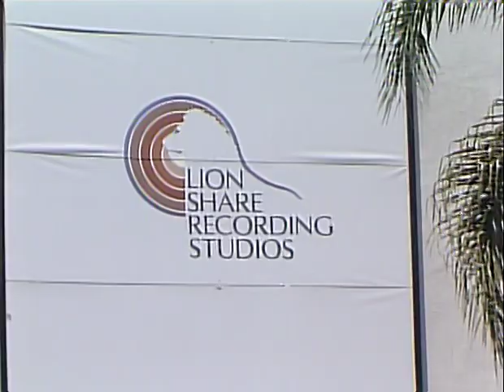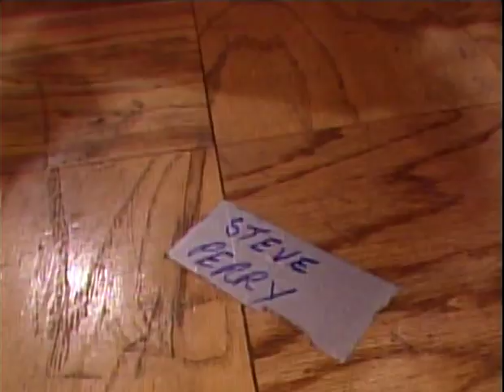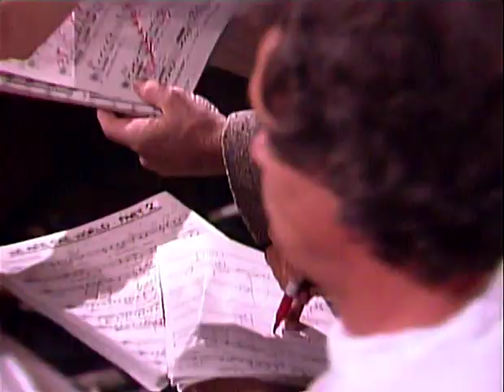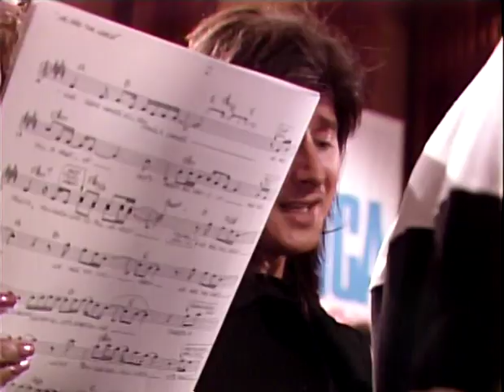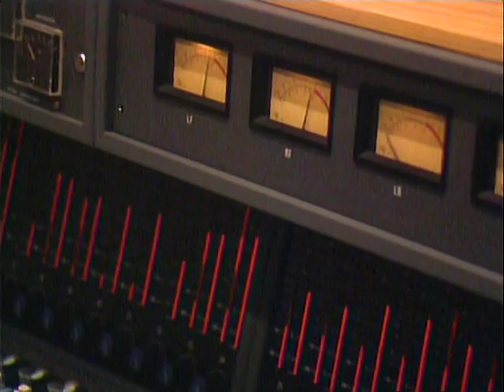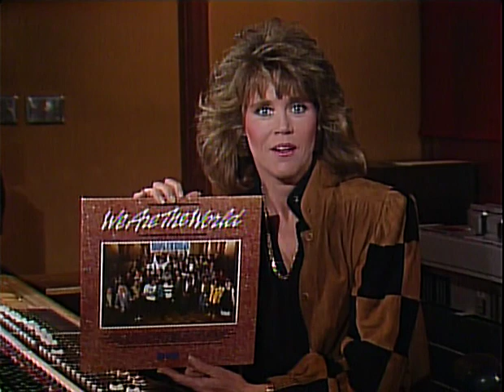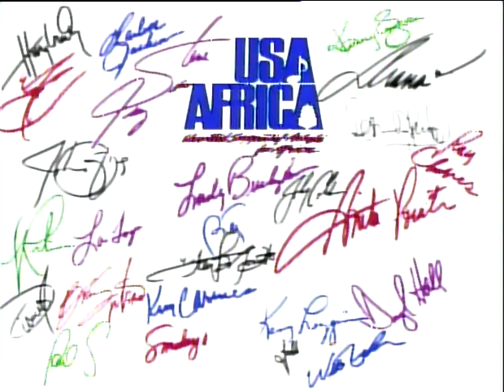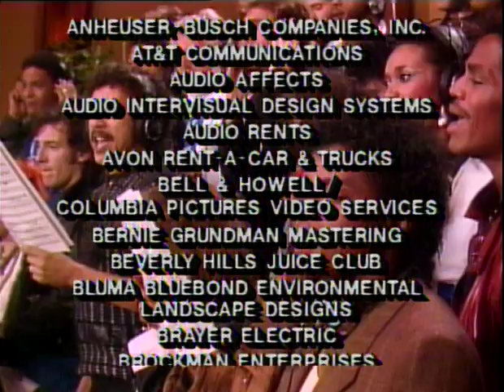You Are the World, You Are the Notable Doctors: Check Your Egos at the Door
"'Check your egos at the door' read the sign on the front door of A&M Studios in Los Angeles on the night of January 28th, 1985. Producer Quincy Jones had placed it there because dozens of the nation's biggest singers were walking through that door, and he had exactly one night to cut a record that would save lives by raising money to help alleviate a famine in Africa."

Let's see: How many of you realized that there is a Nobel Prize winner among the singers?